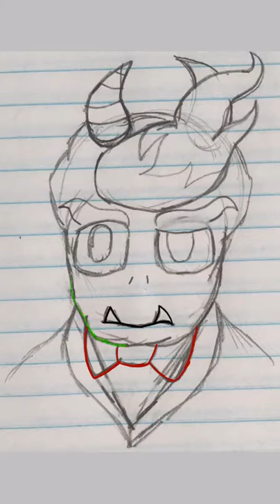Kaminarasu Goro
I finally digitalized this doodle I made into an icon